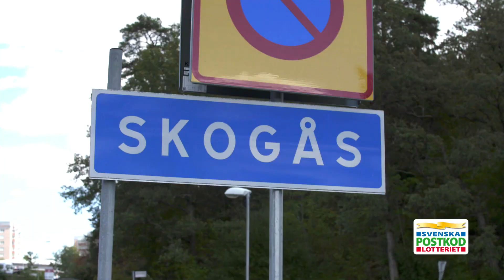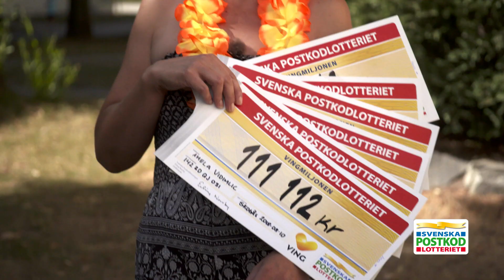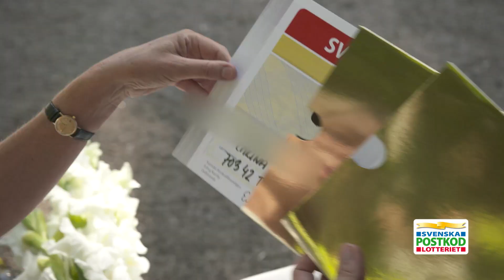Sommarvinnare i Stockholm, Örebro och Skogås - Postkodlotteriet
Vilken sommar och vilka vinster! Hela sommaren har Postkodlotteriets vinstutdelare rest Sverige runt för att dela ut vinster till överraskade vinnare. Hjärtligt grattis till alla vinnare i Örebro och Skogås. Och stort grattis även till alla er som vunnit